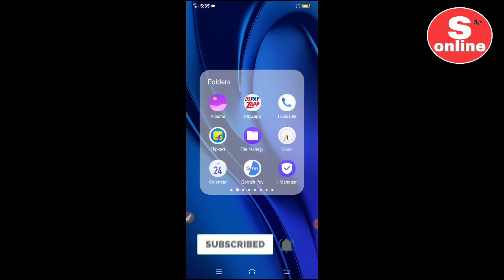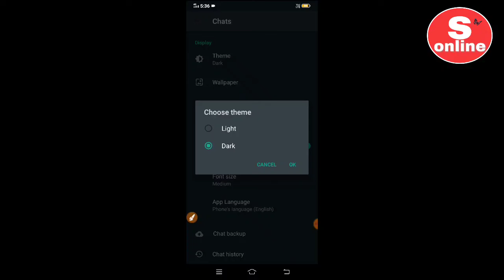WhatsApp pe dark mode kaise enable kare! how to enable dark mode in WhatsApp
topic's cover:

WhatsApp pe dark mode kaise enable kare
dark mode in WhatsApp
how to i get dark mode on WhatsApp
How do you make your WhatsApp background black?

sathi Online
sathionline